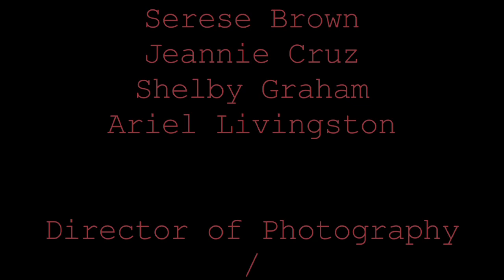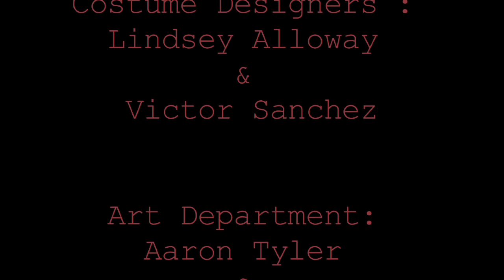Riverboat Gamblers " Gallows Bird" - Official Video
From the album, The Wolf You Feed. From Austin based, BloodMoney Procuctions. Written,Produced and Directed by: Lindsey Alloway , DP/Edited by: Daniel Vogel , AD Dane Depinho, Executive Producer : Lindsey Alloway, Aaron Tyler, Prop Master: Aaron Tyler, Mask Design: Victor Sanchez, Second AD : Brian Ramirez, Hair and Make Up: Mona Moncivalles and Josephine McAdams, Key Grip: Melenia Tyler, PA: Meagan Cavasar and Angel Ramirez. Starring: Lara Shah, Mike Weibe, Serese Brown, Shelby Graham, Jeannie Cruz, Ariel Livingston and The Gamblers